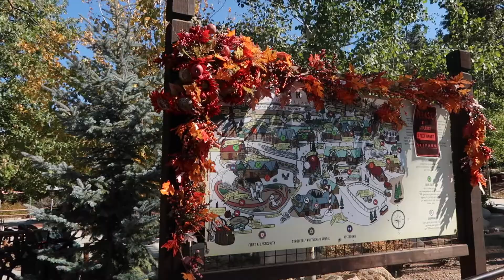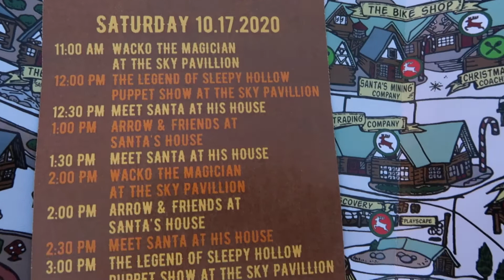**New SkyPark at Santa's Village || Lake Arrowhead || Pumpkins in the Pines Review || Weekend Vlog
Hey all!

We are on a fall review kick, ha! For the last few weekends we have ventured to a fun fall activity or pumpkin patch. This day in the life weekend vlog was no different! We went to Lake Arrowhead to visit the new SkyPark Pumpkins in the Pines event at Santa's Village! Join us for this quick review, it is a must do! This was honestly a great place to take kids 0-teens because they had tons of outside activities and yummy treats.

*** I may receive paid promotions for some of our experiences and/or products showcased in our videos***